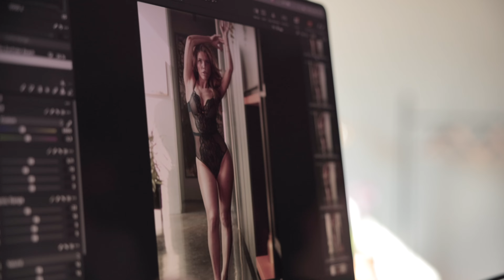"Wenn man mit sich selbst glücklich ist, strahlt man das auch aus" | Victoria Swarowski für LASCANA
Begleitet "Let's Dance" Moderatorin Victoria Swarowksi als diesjähriges LASCANA Testimonial behind-the-scenes zu unseren Shootings nach Kapstadt und auf Mauritius!

Join "Let's Dance" host Victoria Swarowksi as this year's LASCANA testimonial behind-the-scenes at our shoots in Cape Town and Mauritius!